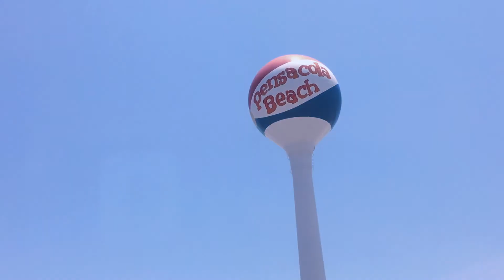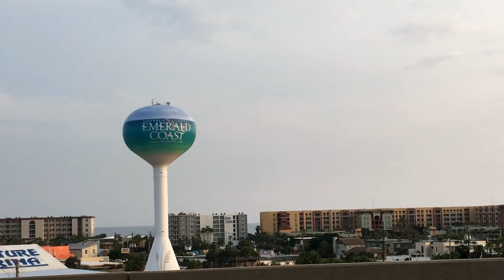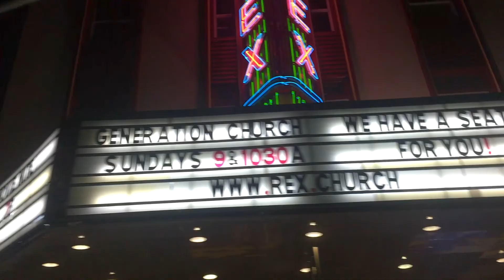Florida 2018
For the second year in a row, I went on vacation with my friends (the self-proclaimed breakfast club). Unlike last year's mishap of getting robbed  in Los Angeles, we made the most of this trip to Florida.

Thank you for continuing to join me on my journey of life through my vlogs. Love you all and thanks again.
Keep up with my life by following my social medias!